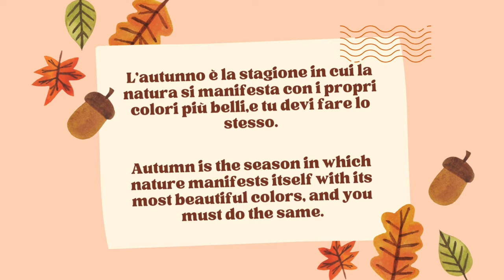I tuoi buoni propositi d'autunno🍂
Uno scrittore ha detto: “Le risoluzioni di gennaio riguardano la volontà; I propositi autunnali riguardano desideri autentici”.Quali sono i desideri del tuo cuore? Quali sono le cose che metti da parte perché scegli invece di fare qualcosa di pratico? Forse quest’autunno è la stagione per ritagliarsi un po’ di tempo per inseguire un sogno. Perché no?
Un abbraccio🤗🤗🤗🤗🤗🤗🤗🤗

One writer said: “The January resolutions are about will; Autumn resolutions are about authentic desires.” What are your heart's desires? What are the things you put aside because you choose to do something practical instead? Maybe this fall is the season to carve out some time to chase a dream. Why not?
A hug🤗🤗🤗🤗🤗🤗🤗🤗

Editing:Shotcut
Link dei libri miei e di Olimpia: